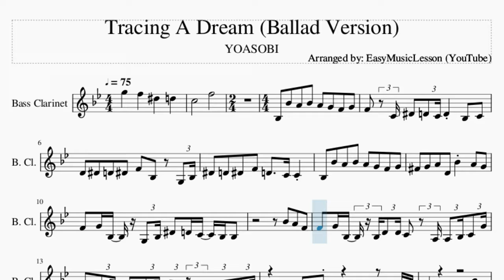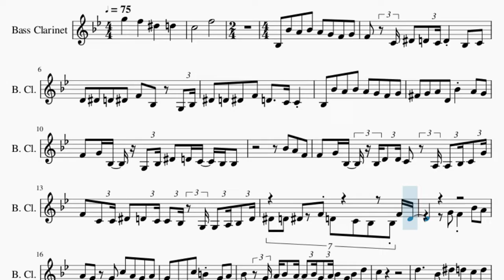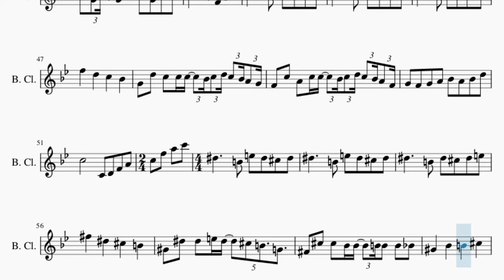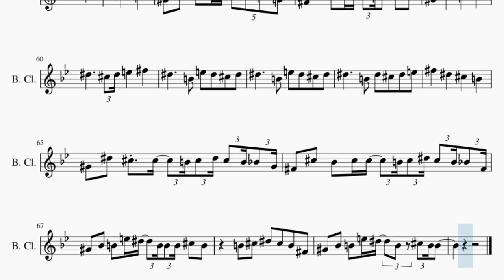Bass Clarinet Sheet Music: How to play Tracing A Dream (Ballad Version) by YOASOBI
Comment and let us know how the videos have helped you. It keeps us going! :)Here is a sheet music/tab video on the song Tracing A Dream (Ballad Version) by YOASOBI on the bass clarinet. A bass clarinet sheet music arrangement which is transposed to notes that are easily played by bass clarinet, for the song Tracing A Dream (Ballad Version) by YOASOBI.

EasyMusicLesson teaches you to play the your favorite instrument, through well-arranged sheet music so that you too can learn how to play Tracing A Dream (Ballad Version) by YOASOBI on the bass clarinet as fast as you can. A bass clarinet sheet music with backing tracks to help your play the song better.

Chords of Bass Clarinet arrangement:
Db Maj   C Min   Bb Min   F Min   Eb Sus 4   Eb Maj   Ab Maj
Db Maj   Eb Maj   E Dim   F Min   Db Maj   Eb Maj   C Min   F Min
Eb Min   Ab Dom 7   Db Maj   Eb Maj   C Maj   G Dim   F Min
Ab Maj   Db Maj   Eb Maj   Eb Maj   Ab Maj   C Dim   Ab Maj
Db Maj   Eb Maj   C Min   F Min   Bb Min   C Dom 7   F Min
Eb Min   Ab Maj   Ab Dom 7   Db Maj   Eb Maj   C Dom 7   F Maj
Db Maj   Db Maj   C Maj   C Maj   C Maj   Ab Maj   C Dom 7
F Min 7   Eb Min   Ab Dom 7   Db Maj   Eb Maj   E Dim   C Min
F Min   Db Maj   Eb Maj   Ab Maj   C Dom 7   F Min 7   Eb Min
Ab Dom 7   Db Maj   Eb Maj   C Min   C Maj   F Min   Db Maj
Eb Maj   Ab Maj   Db Maj   Eb Maj   C Min   F Min   Bb Min
C Dom 7   F Min   Eb Min   Ab Maj   Ab Dom 7   Db Maj   Eb Maj
C Dom 7   F Maj   Db Maj   Db Maj   C Maj   C Maj   C Maj   Ab Maj
C Dom 7   F Min 7   Eb Min   Ab Dom 7   Db Maj   Eb Maj   C Min
F Min   Bb Min 7   Bb Dom 7   Eb Maj   A Maj   Db Dom 7   Gb Min 7
E Min   A Dom 7   D Maj   E Maj   F Dim   Db Min   Gb Min   D Maj
E Maj   A Maj   Db Dom 7   Gb Min 7   E Min   A Dom 7   D Maj
E Maj   Db Min   Db Maj   Gb Min   D Maj   E Maj   A Maj   D Maj

Melody notes of Bass Clarinet:
C5       F5
Bb3 Bb4 A4 Bb4
A4 G4 F4 G4 F4 C4 Eb4 D4 C4
Bb4 A4 F4 F4 G4 Bb3 Bb3 D4 D4
C4 A3 A3 Bb3 C4 G4 F4 C4 C4 Eb4 D4 C4
C4 Bb3 G3 G3 A3 Bb3 D4 Eb4 D4 Eb4 F4 D4
C4 Bb3 Bb3 F4 D4   G4
F4 Bb4 A4 A4 G4 G4
C5 A4 G4 A4 G4 D4 D4 C5
B4 G4 A4 Bb4 G4 A4 Bb4 A4
Bb4 G4 A4 Bb4 G4 Bb4 D5 C5
D5     Bb4
Eb5 D5 C5 D5 D5     Bb4
D5 C5 D5 Eb5 F5   D5
C5   Bb4   G4 D5 D5 Eb5 D5
C5 Bb4 Gb4 F4 C5 C5 A4 A4
Bb4 Bb4 Bb4 A4 G4   A4
Bb4   C5 C5 D5     C5 D5
Eb5   F5   D5     Bb4
C5   Bb4   G4 D5 C5 C5
Bb4 C5 D5 C5 Bb4 A4 G4 F4 C5 A4 C5 C5
Bb4 C5 D5 C5 Bb4 A4 F4 G4 A4 Bb4 Eb5 D5
Bb4 A4 F4 D4 G4 D4
C4 A3 A3 Bb3 C4 G4 F4 C4
Bb3 G3 G3 A3 Bb3 F4 Eb4 D4 C4 Bb3
A3 Bb3 C4 Eb4 D4   Eb4
F4 Bb3 Bb3 C4 D4 F4 G4 G4 G4 A4 Bb4 D5
C5 Bb4 C5 D5 C5 Bb4 F4 D4 D4 F4 A4 C5
B4 G4 G4 A4 Bb4 C5 D5 G4 Bb4 G4 Bb4 C5
D5 G4 Bb4 D5 C5
F4 A4 C5 D5     Bb4
C5   Bb4   G4 D5 C5 C5 C5
Bb4 C5 D5 C5 Bb4 A4 F4 G4 F4 G4 A4
Gb4 Db5 Db5 Bb4 Bb4 B4 B4 B4 Bb4
Ab4 Eb5 Db5 Db5 B4 Db5 Eb5 Db5 B4 Bb4 Ab4
Gb4 Db5 Bb4 Db5 Db5 B4 Db5 Eb5 Db5 B4 Bb4 Gb4
Ab4 Bb4 B4 E5 Eb5 B4 B4 B4 D